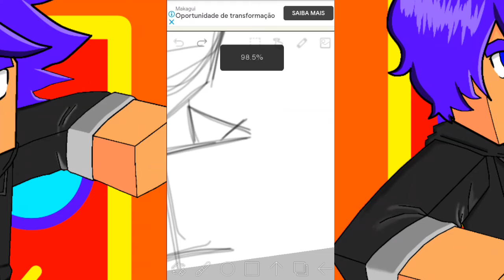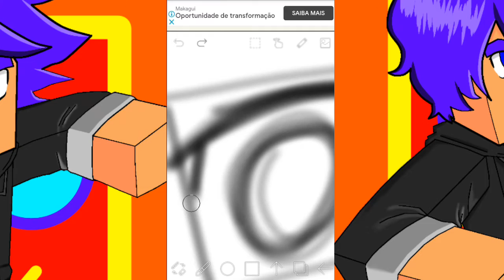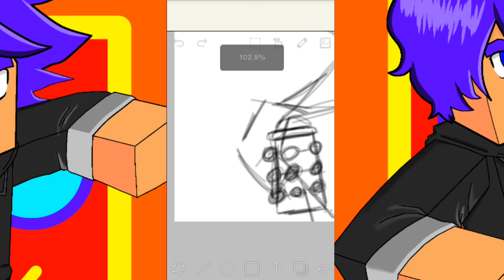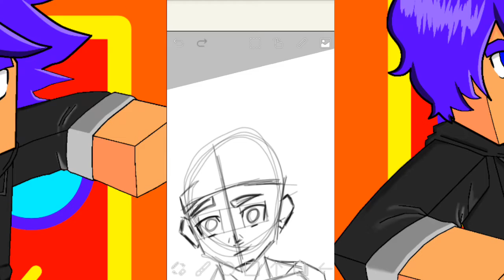Vou passar a postar vídeos nas segundas quartas e sextas